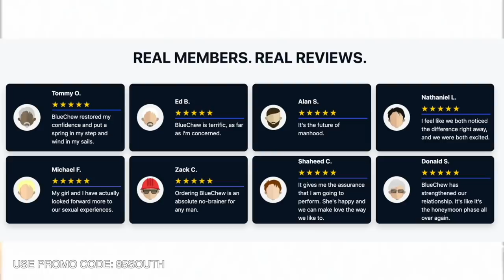JUST FOR FEET w/ NAVV GREENE DC YOUNG FLY CHICO BEAN and KARLOUS MILLER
Support the movement and look Fly!

On this episode the crew reads some hate mail and Navv Greene remembers his love for just for feet!
Karlous Miller reads the news and breaks down everything that happened in 2001 and gives us an update on Bill Cosby's appeal. Chico Bean is in the trap living room holding it down!